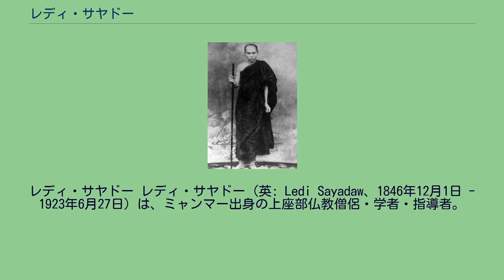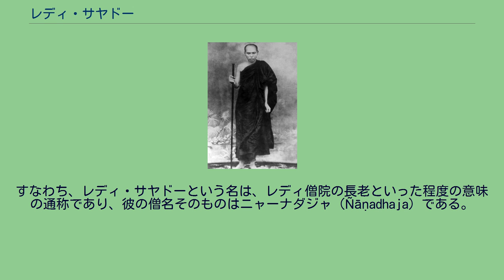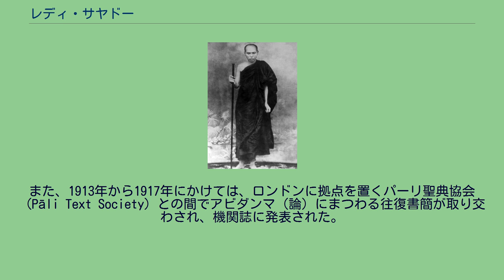レディ・サヤドー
レディ・サヤドー レディ・サヤドー（英: Ledi Sayadaw、1846年12月1日 - 1923年6月27日）は、ミャンマー出身の上座部仏教僧侶・学者・指導者。
なお、レディというのは、下述するように、彼がかつて指導を行っていたレディ僧院のことであり、サヤドーとは、ミャンマー仏教で一般的に用いられる「長老」を意味する尊称。
すなわち、レディ・サヤドーという名は、レディ僧院の長老といった程度の意味の通称であり、彼の僧名そのものはニャーナダジャ（Ñāṇadhaja）である。
欧米に普及したウ・バ・キン、ゴエンカ式のヴィパッサナー瞑想の祖として知られる。
1846年、現在のモンユワ地区に生まれる。
8歳から村の僧院で仏教・パーリ語経典を学び始め、15歳で見習い僧（沙弥）となる。
18歳の時に当時の教育に満足できずに一時還俗するも、説得され仏門に戻る。
20歳で正式に比丘となる。
その後、当時のコンバウン王朝の首都であったマンダレーに移り、1882年に36歳でモンユワ地区に帰るまで、研究・教育を行う。
モンユア地区に帰ってからも僧侶の指導・教育を続ける傍ら、安般念（ānāpāna-sati）と受（vedanā）への意識に立脚した、伝統的なヴィパッサナー瞑想の実践を始める。
1885年にイギリスがマンダレーを陥落させ、ティーボー王を追放、翌1886年に英領インドへと併合すると、彼はモンユワ北部のレディに移ってレディ僧院を作り、そこで指導・教育を行うようになる。
彼のレディ・サヤドという名はこの僧院に因む。
その後そこで10年以上指導を行う傍ら、研究成果の執筆も行われ、1897年以降、数多くの著作が発表されていくことになる。
在家のただの農夫でも理解できるものを書くことが彼のモットーであった。
その後、レディ僧院を拠点としながらも、ビルマ中を回ってパーリ聖典と瞑想の指導を行なっていったことで、彼の名声はビルマ中に轟くことになる。
後に最も有名な在家ヴィパッサナー指導者となり、バ・キンの師ともなるテッ・ジが、彼の指導を受け始めたのもこの時期である。
1911年にはその評判がインド総督府にも届き、偉大な学者として称号を授与されたり、ラングーン大学から博士号を授与されるなどした。
また、1913年から1917年にかけては、ロンドンに拠点を置くパーリ聖典協会（Pāli Text Society）との間でアビダンマ（論）にまつわる往復書簡が取り交わされ、機関誌に発表された。
晩年は照明環境が整っていない悪環境下での読書・執筆活動の無理がたたって視力が低下し、73歳にして盲目となる。
その後は瞑想と瞑想指導に生涯を費やした。
1923年、77歳で他界。